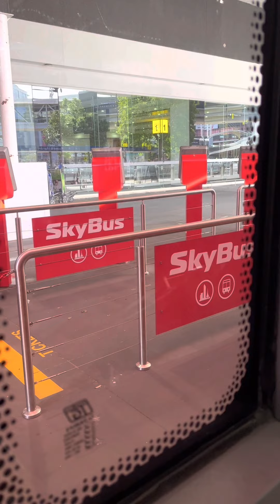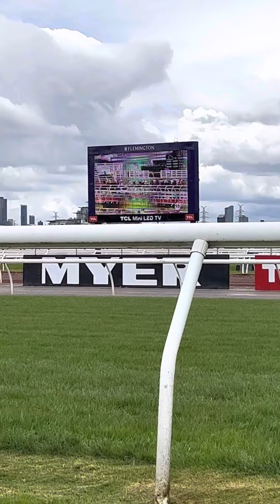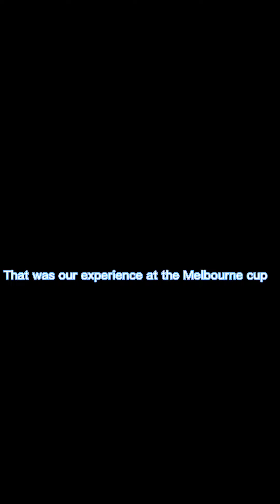In 2022 I got to go to the Melbourne cup Australia